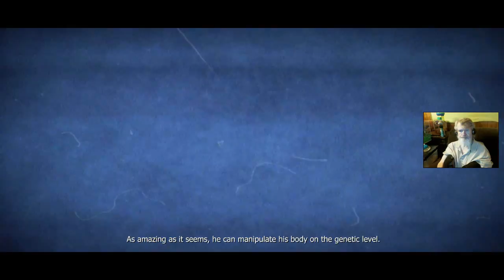Let's Play Bloody And Violent Action Games #10 : PROTOTYPE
Well, I don't really bother with the main quest- not when there are so many OPEN WORLD activities to get involved in! Now, I do devour a ton of not-so-innocent types... but to be honest, I don't think the punishment of being devoured alive by an artificial alien life form is a suitable punishment for ANY crime... Seems kind of harsh and unnecessary, really. Anyway, come watch as I shed blood on a massive scale- this is a fun, albeit horrifically violent, game!